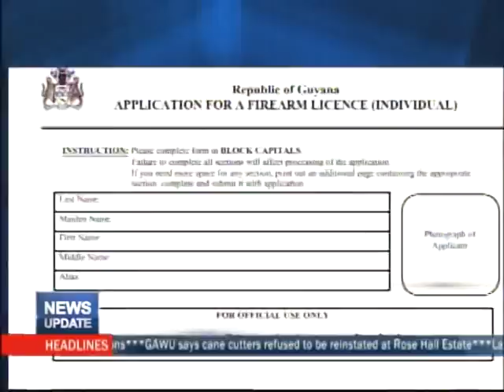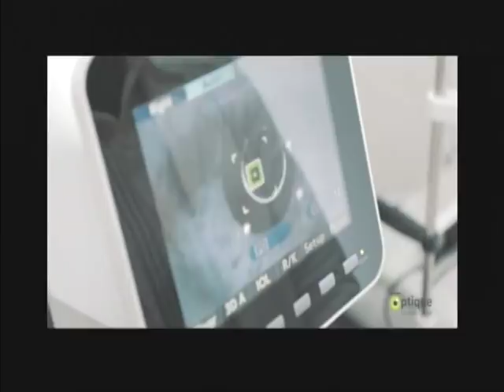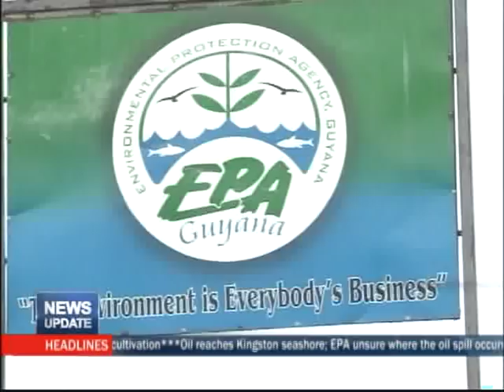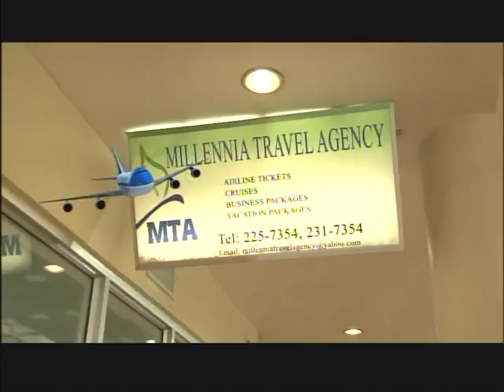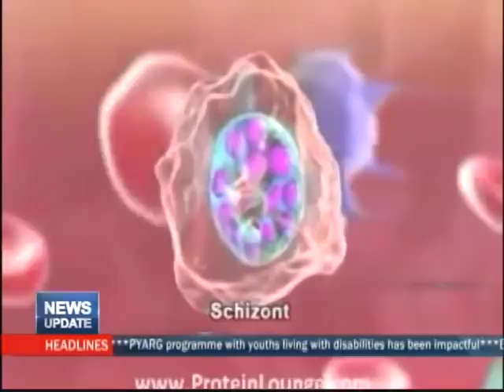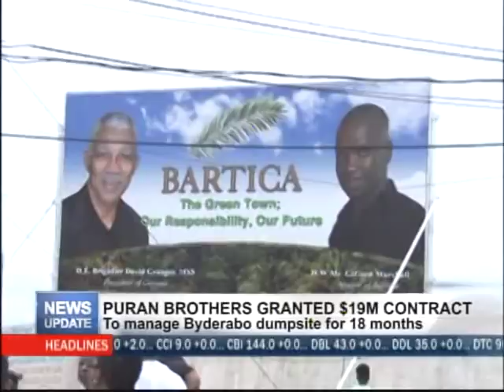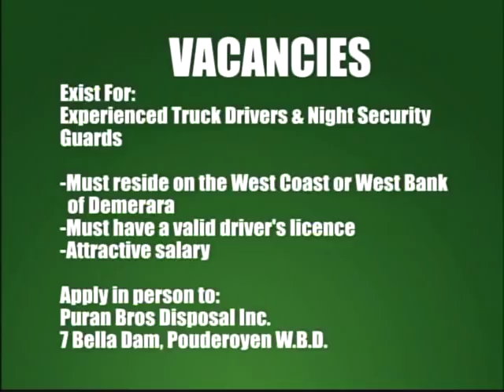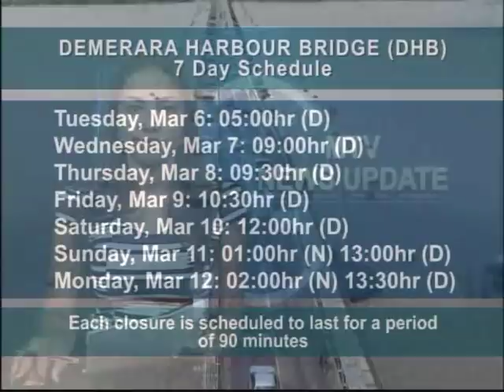MTV News Update 5th March 2018